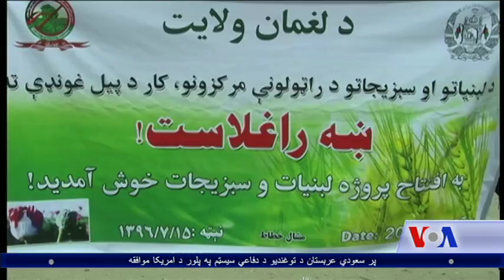Counter Narcotics - VOA Ashna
د نشه یې توکو پر وړاندې د مبارزې وزارت په لغمان ولایت د څلورو پراختیايي پروژو کار پیل کړی دی. د یاد وزارت وزیرې سلامت عظیمي په مهترلام ښار کې ویلي دي چې ددغو پروژو ګټه مستقیم ګروندګرو ته رسیږی.